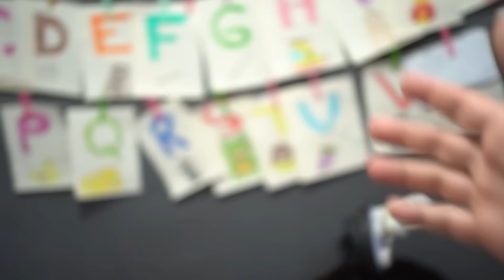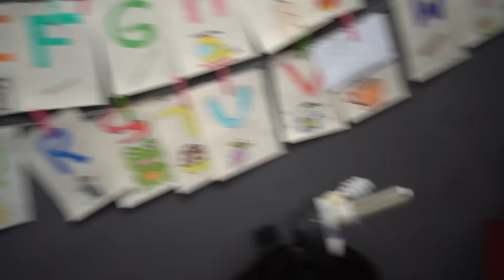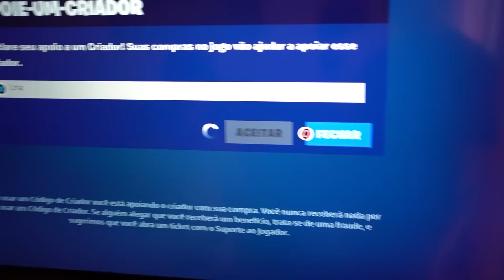FIM DO CANAL (DESCULPA)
Lhama Roxa e Nikinho Youtuber Com Mais De 1 Milhão de Inscritos

tag unica!